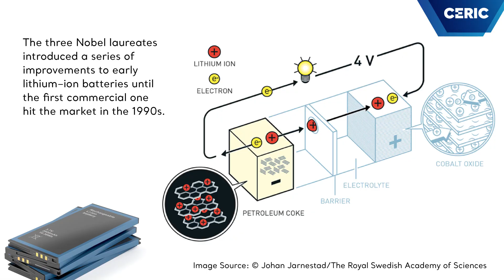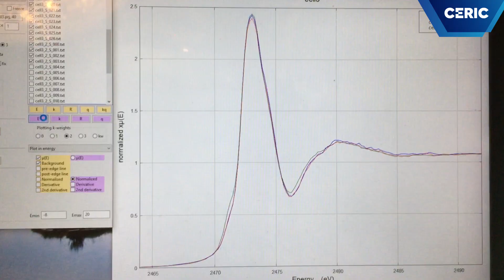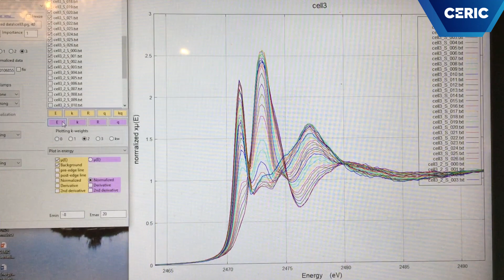Interview w/ CERIC users, Lorenzo Stievano & Iztok Arčon, on their research on new energy materials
Prof. Lorenzo Stievano (University of Montpellier / Institut Charles Gerhardt Montpellier) and Prof. Iztok Arčon (University of Nova Gorica) introduce their latest research study in the field of energy materials, towards the understanding of the electrochemical mechanism of a completely new type of energy storage system: calcium-sulphur batteries.

VIDEO CREDITS: CERIC-ERIC
Filming: Nicoletta Carboni and Davide Montesarchio - CERIC-ERIC
Video-editing: Nicoletta Carboni, CERIC-ERIC